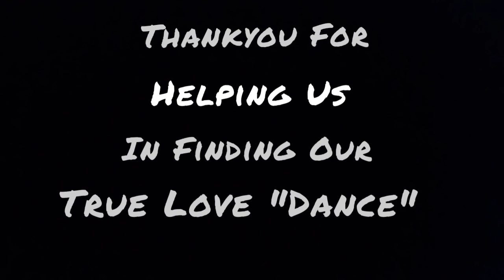Dil Diyan Gallan | Dance | Choreography | T SUNIL & ARPIT JAIN